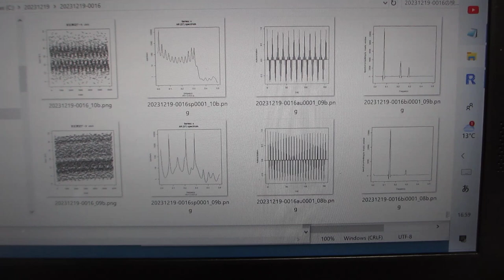超音波プローブの音圧測定確認テストーー音圧データの測定解析：パワースペクトル・自己相関・バイスペクトルーー（超音波システム研究所）